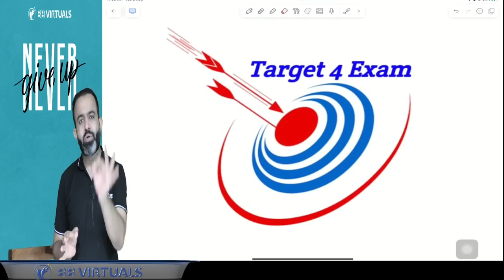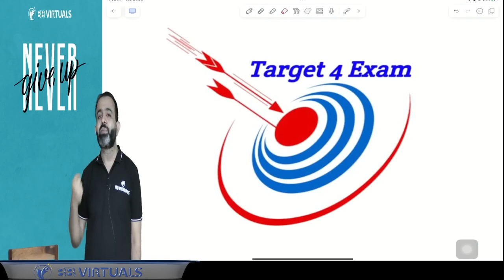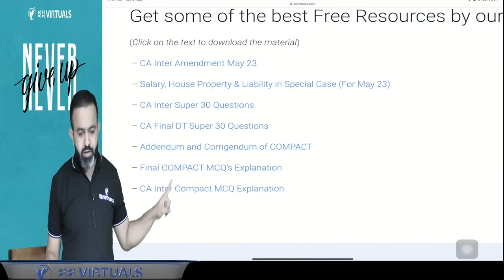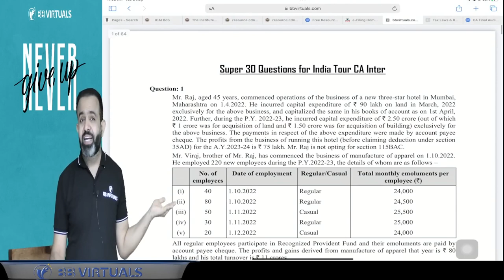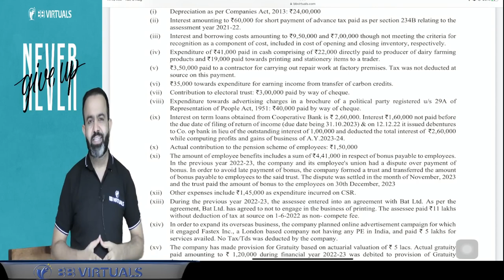Target NOV 2023 l Motivation l Amendments Strategy | CA BHANWAR BORANA